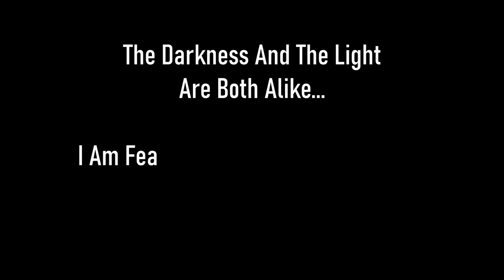Skyrim SE [Vigilant Of Stendarr] Vigilant DLC - Act IV: Garden Of Dibella Pt.27 Ep.170